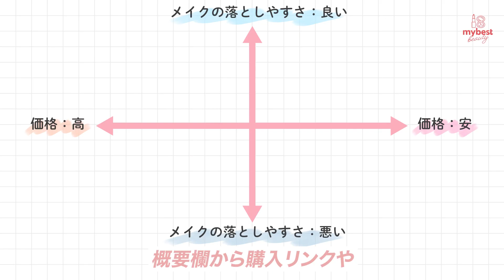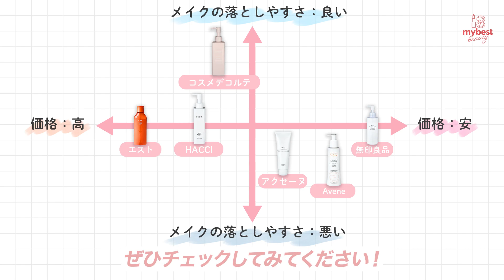【徹底比較】コスメデコルテ、エストなど人気のクレンジングミルク6選！メイクの落としやすさ、保湿成分の充実度、肌へのやさしさを徹底検証しました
■目次
00:00 オープニング
00:15 商品ラインナップ
00:24 Avene/ジェントル クレンジングミルク ｎ
01:16 アクセーヌ/ミルキィクレンズアップ
02:01 HACCI/クレンジングミルク02:42 無印良品/マイルドミルククレンジング03:26 エスト/クラリファイイング クレンジング ミルク
04:07 コスメデコルテ/イドラクラリティ マイクロエッセンス クレンジングエマルジョン04:58 エンディング

■動画内で紹介した商品（メーカー／商品名／税込価格※公開時）
1商品目 Avene/ジェントル クレンジングミルク ｎ/2,750円
2商品目 アクセーヌ/ミルキィクレンズアップ/3,080円
3商品目 HACCI/クレンジングミルク/4,400円
4商品目 無印良品/マイルドミルククレンジング/990円
5商品目 エスト/クラリファイイング クレンジング ミルク /6,050円
6商品目 コスメデコルテ/イドラクラリティ マイクロエッセンス クレンジングエマルジョン/3,850円

今回はクレンジングミルク6選を徹底比較しました！
クレンジングミルクはほかのクレンジングと比較すると、オイル成分の配合量が少なめ😲
そのため、洗浄力が低い傾向にあり、ナチュラルなメイクの人や乾燥肌の人に向いています👌🏽
また、水溶性の保湿成分を配合しやすいため、しっとりした洗い上がりを叶える商品が多いのも特徴。
オイルが残る感触が少ないため、容易に洗い流せる商品が多い傾向にあります🧼🚿
ただし、アイライナー・マスカラなどのポイントメイクは落としにくいため、アイメイクリムーバーを併用するのがよいでしょう💡
コンテンツでは他にも多数商品を検証しているので下記リンクからご覧ください💁‍♀️

■クレンジングミルクの比較コンテンツ（最新のランキングが知りたい方はこちら）